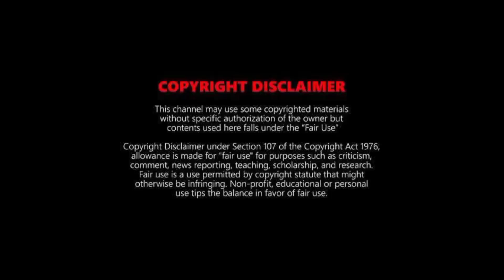THE ARCHIES TRAILER | Amazon Prime | Suhana Khan, Khushi Kapoor | The Archies Movie Trailer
Zoya Akhtar has unveiled the cast for her upcoming movie “The Archies". The film, which will be released on Netflix, will star Suhana Khan, Khushi Kapoor, Agastya Nanda, Mihir Ahuja, Dot, Yuvraj Menda, and Vedang Raina.

The announcement featuring the cast and a catchy music track by Ankur Tiwari and the Islanders serves as a glimpse into the world that Zoya promises to bring to life for audiences around the world. The film has the iconic gang of The Archies’ at the center of it, and perfectly matches the youthful energy, hope, and excitement of the sixties era. A musical experience bursting with youth, rebellion, friendships, first loves, and everything young adult, promises to have something for every generation.

JAI HIND
JAI BHARAT